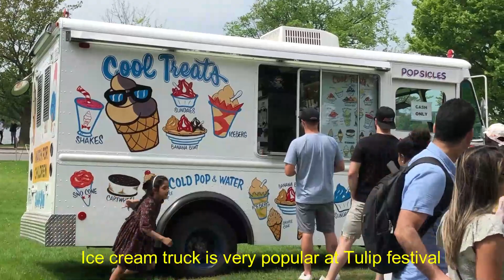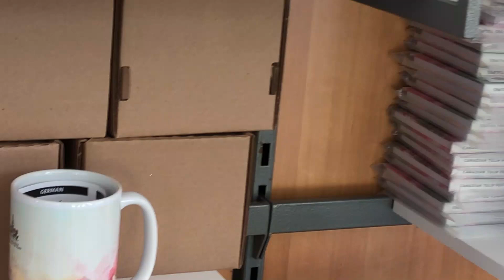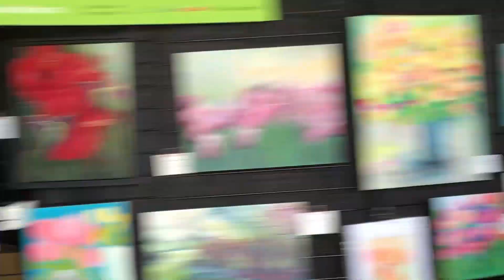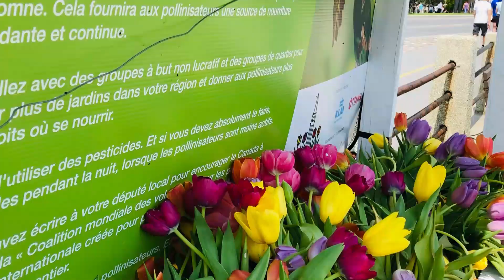Tulip Festival II ᱵᱟᱦᱟ ᱵᱟᱜᱟᱱ II Canada Rin Murmu || Vlog 25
CanadianTulip Festival celebrates the seasonal flower’s beauty and its historic ties to Canada’s capital. We are sharing a glimpse of that on this Vlog. We hope you would enjoy this Vlog.
# Daram dah tumdah ru by Jhadeswar Murmu.

# Santali Vlog # Canada Rin Murmu # Santali Video 2022 # Tulip Festival 2022
# Springs Season